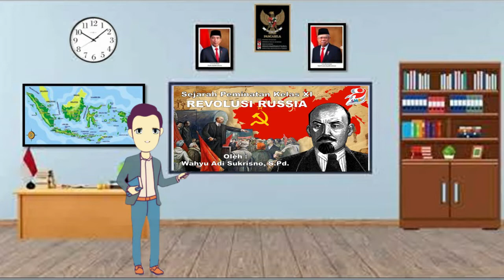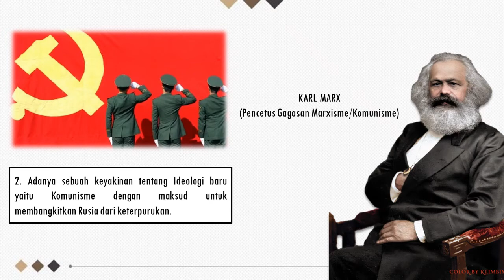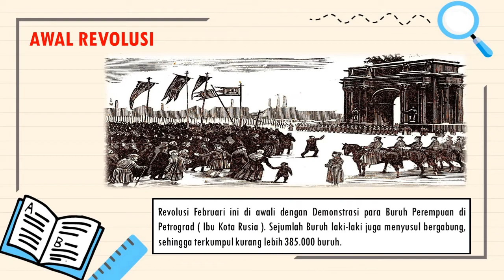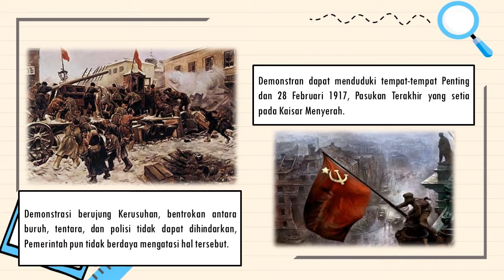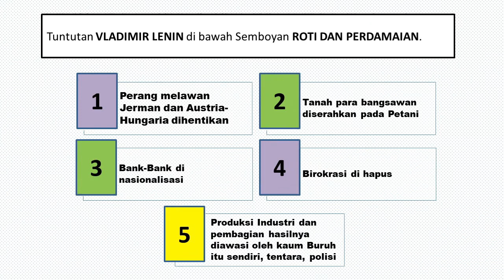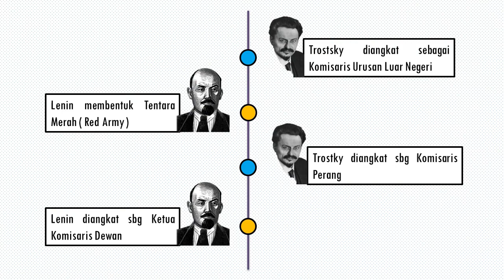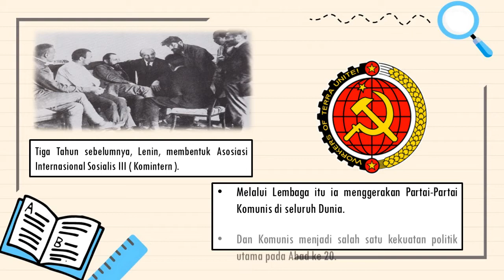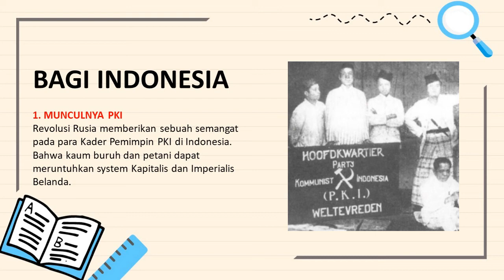KELAS XI - REVOLUSI RUSIA ( Sejarah Peminatan )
Revolusi Rusia adalah sebutan untuk serangkaian Revolusi yang terjadi di Rusia pada Tahun 1917 yang bertujuan menjatuhkan Rezim Tsar ( Raja atau Kaisar ).
Tokoh Utama Revolusi Ini adalah Vladimir Lenin dengan Dukungan Kaum Buruh, Petani, dan tentara yang menginginkan Revolusi.
Revolusi Rusia berlangsung dalam Dua Fase :
1. Fase Pertama, Feberuari 1917
2. Fase Kedua, Revolusi Oktober 1917